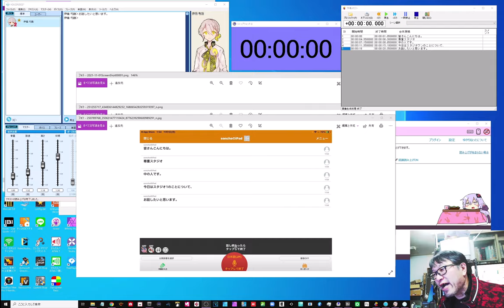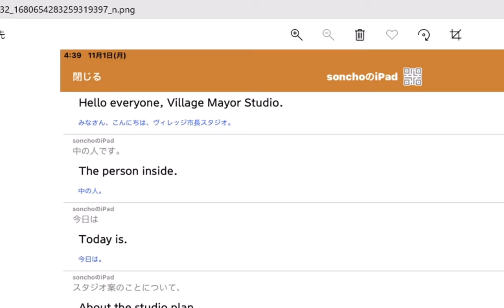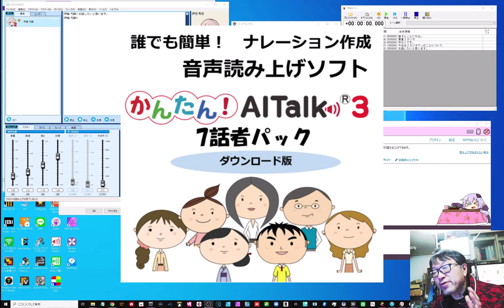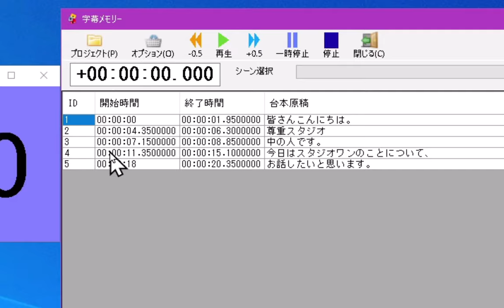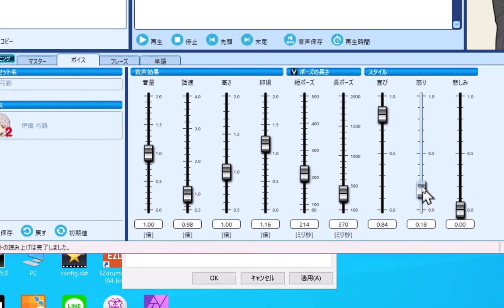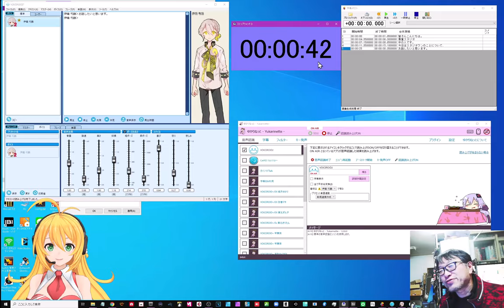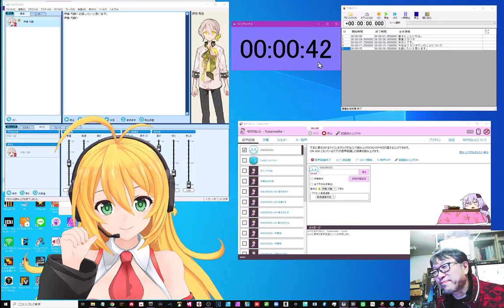解説動画が10倍以上時短でキャラボイスにチェンジ出来る仕組みが完成！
～～メニュー～～
00:00 大変でしたぁ（経緯）
01:29 UDトークで音声認識（TEXT化）
02:29 CSV形式の処理と誤字編集
03:20 ゆかりねっとコネクタは今回の肝
03:32 VOICEROIDに時間コントール＋送信
04:39 実演＋RecotteStudioに口パク
06:51 まとめ